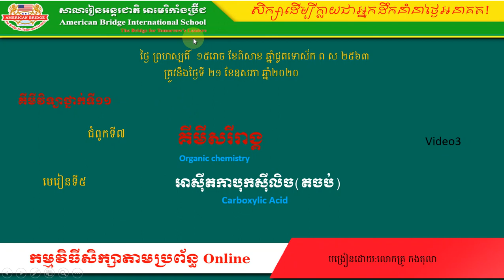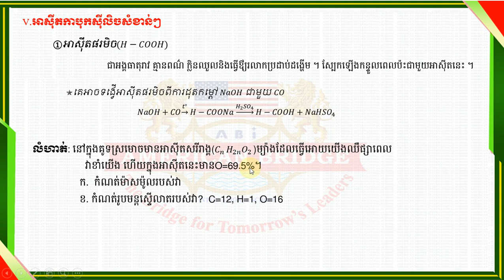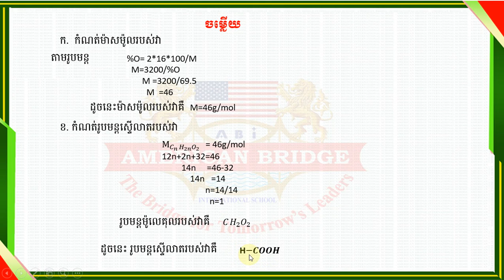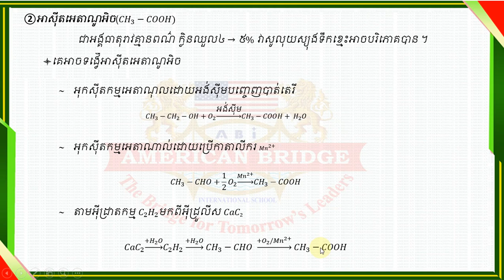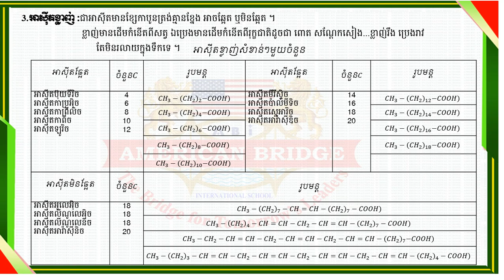ABI.CH11CH7L5 អាស៊ីត ​P5